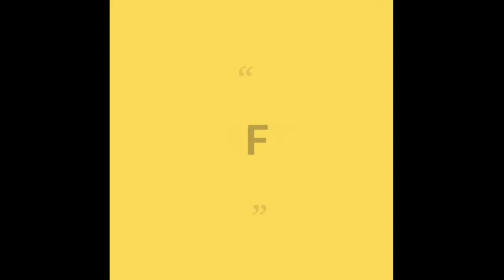New Design Doormat पुरानी साडी और चुन्नी से बनाए सुन्दर सा पायदान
New design Door mat
in flower shape
Make at home
Best use of wool

Doormat in easy way
Easy Doormat

KNITTER CRAFTER NISHA